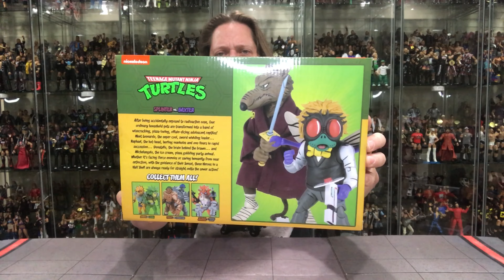NECA Target Exclusive Teenage Mutant Ninja Turtle Splinter & Baxter Unboxing & Review!